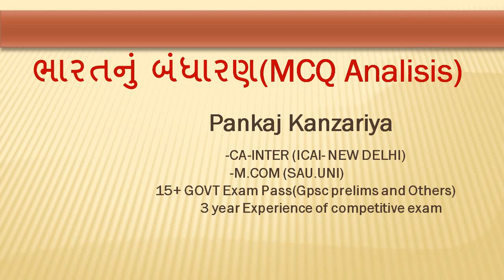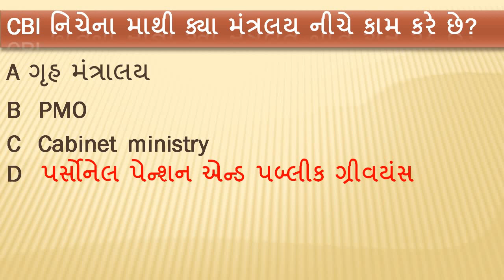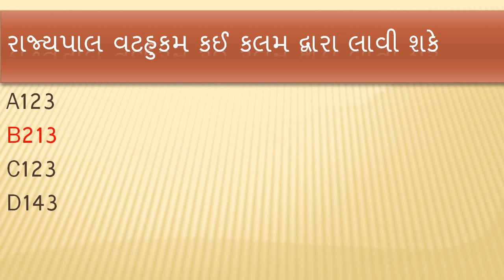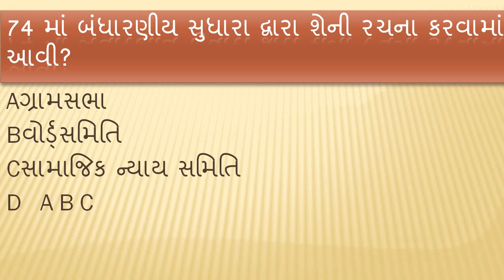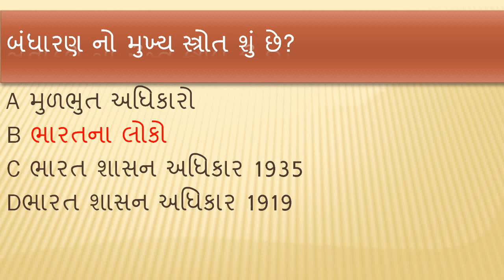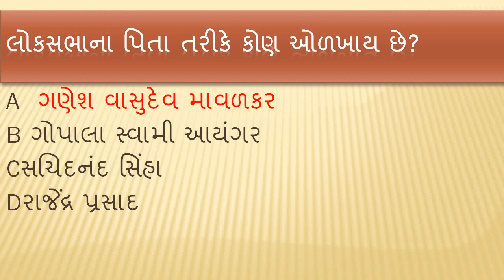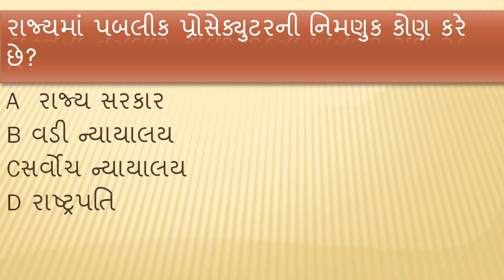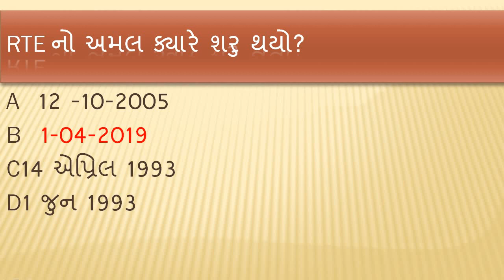Binsachivalay 2019|| ભારત નુ બંધારણ|| MOST IMP MCQ BANDHARAN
binsachivalay 2019 most imp bandharan mcq binsachivalay Unacademy

✍👌 *મિત્રો બિનસચીવાલય ક્લાર્ક પરિક્ષા માટે તારીખ આવી ગઈ છે.*
હજુ 15 દિવસ જેવો સમય છે. આ સમયમા  તમે સારી તૈયારી કરી શકો તે માટે  ONLINE BOOK ZONE લઈને આવ્યુ છે બુકસ નો અદભૂત ખજાનો

📌 તમામ બુક પર ડીસ્કાઉન્ટસ
➕કુરીયર ચાર્જ ફ્રી

1⃣ 📚 *બિન સચિવાલય ક્લાર્ક ભરતી પરીક્ષા માટે નોલેજ પાવર બુક*

6⃣ *બુક બર્ડ પબ્લીકેશન ની બિનસચિવાલય ક્લાર્ક મોડેલ પેપર બુક*

Modern history of India:
Part-1 :